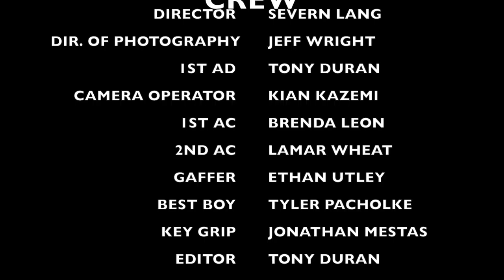THE BASEMENT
The Basement is a short film that was directed by my friend Severn Lang at the Los Angeles Film School. Something creepy happened in this basement. Its up to you and your imagination to figure out what happened. Enjoy!!